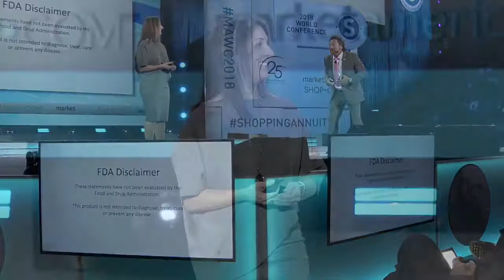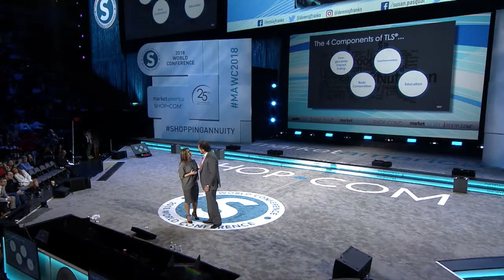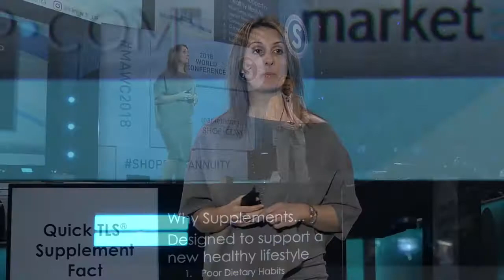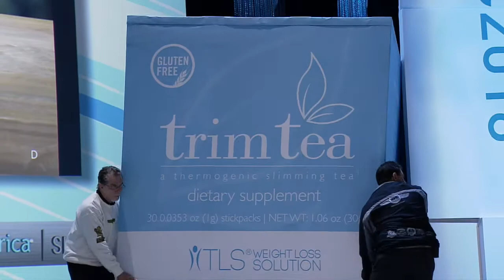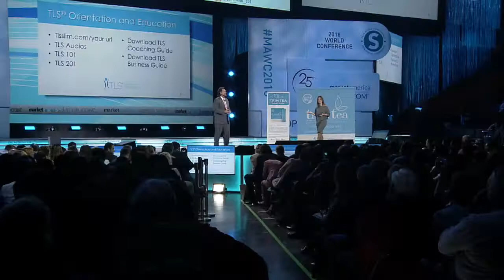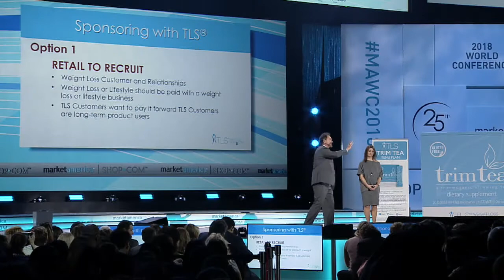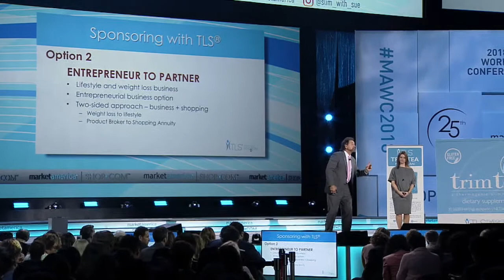Reach Your Goals with TLS | Dennis Franks and Sue Pasqual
Executive Vice President Dennis Franks and Director of Field Development and Sales for TLS Sue Pasqual talk about how best to engage, comment, and spark a conversation on social media.  Also discussed is the evolution and rise of Trim Tea.  Dennis and Sue invited over 50 people on stage and some shared their Trim Tea success stories.